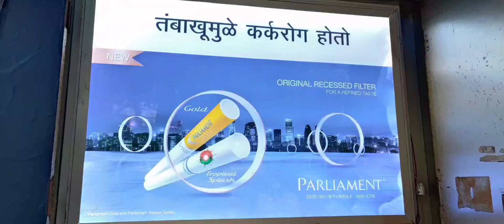Tobacco is injurious to the Health.. think about Family